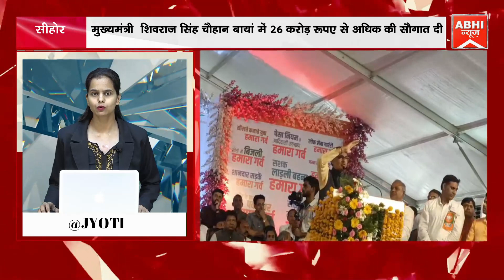मुख्यमंत्री शिवराज सिंह चौहान बायां में 26 करोड़ रूपए से अधिक की सौगात दी